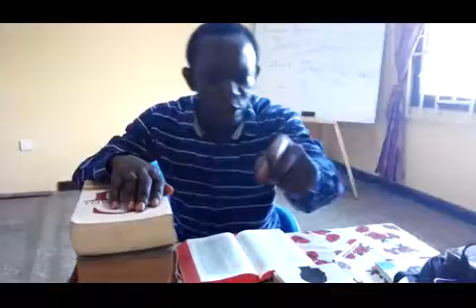Shatta wale is also a child of God - Spiritual Scientist Logos Yaw Nkronmah reveals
Logos Yaw Nkronamh a spirtual scientist reveals that Shatta Wale a popular dancehall artiste in Ghana is a child of God and therefore nothing can kill him or nothing can take his life.